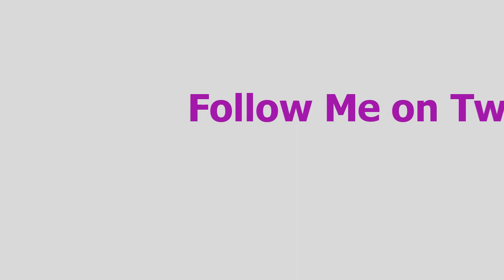Vlogtober 2012 Day 2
I hate packing.